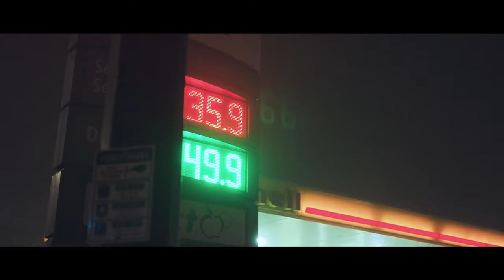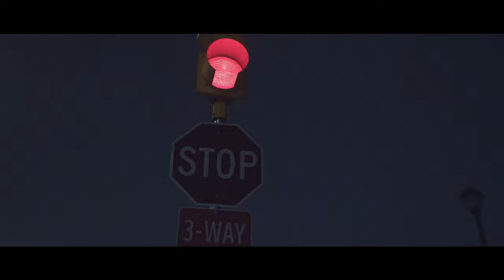Cochrane at Night - Cochrane AB Cinematic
The town of Cochrane AB comes to a complete standstill at night, mix in some fog and you get a very eerie vibe!

Shot on a Sony A7IV + Sigma 24-70 f.8